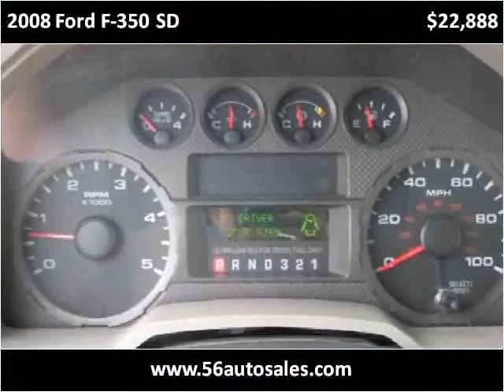2008 Ford F-350 SD Used Cars Columbus OH